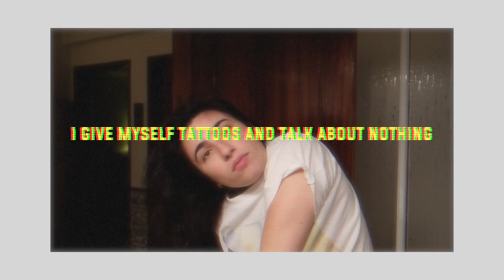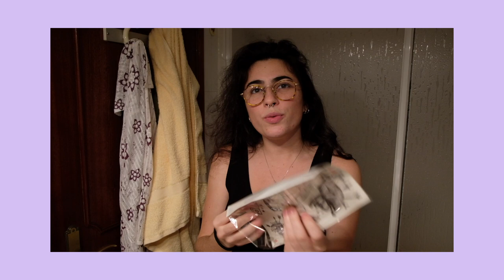i tattoo myself and i talk about nothing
My friend who makes music!!!

My friend who makes videos!!!